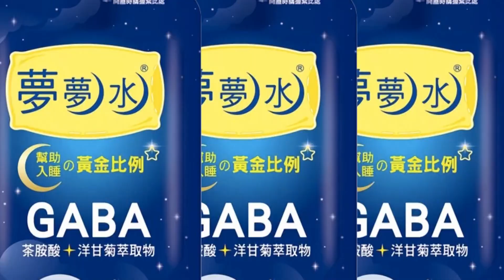【每日必看】運將臨停未拔鑰匙 5秒被開走 逛大街2hrs落網 20230226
汽機車駕駛下車前，一定要"記得拔鑰匙"！桃園一名男子趁著小黃運將下車買東西，沒有拔走鑰匙，竟然就順手開走了計程車。在市區開車閒晃不到2小時，遭到警方逮捕。